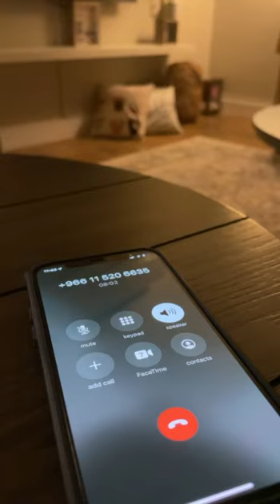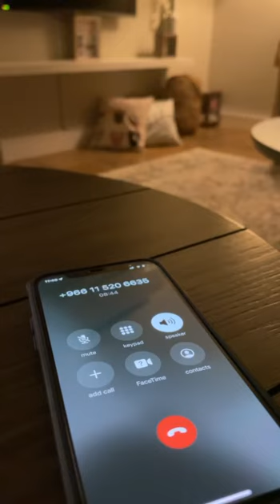قامت تخبط يوم سألتها عن موقعهم 😂😂